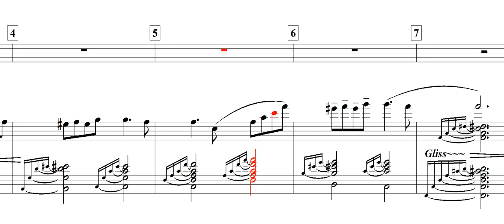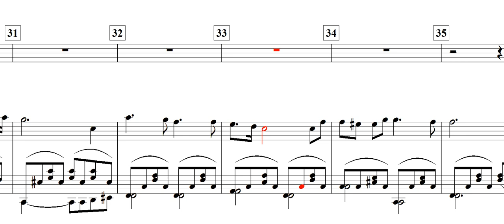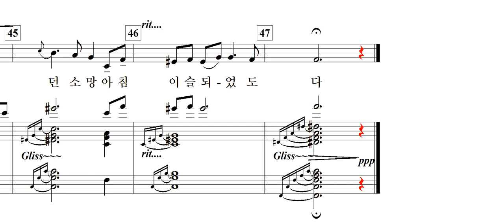비가(悲歌) / 신동춘 詩. 김연준 曲